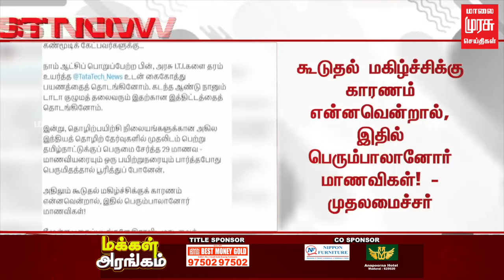திராவிட மாடலின் சாதனை... பட்டியலிட்ட முதலமைச்சர்! | Dravidian Model | CM MK Stalin | Malai Murasu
திராவிட மாடலின் சாதனை... பட்டியலிட்ட முதலமைச்சர்! | Dravidian Model | CM MK Stalin | Malai Murasu Seithigal